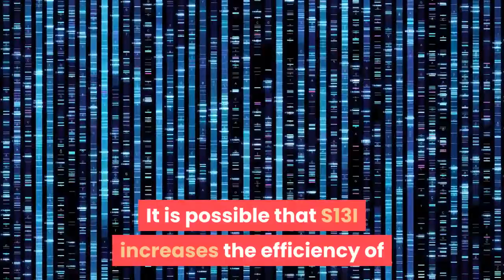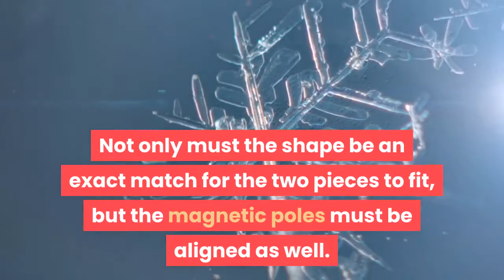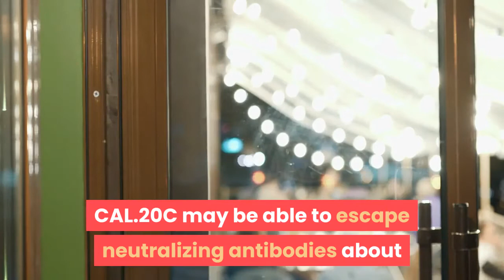Concerns Grow Over The Newly Discovered Southern California Covid 19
The rate at which new variants have appeared over the past few months is alarming. In the past few weeks alone, along with the insurgence of the United Kingdom (B.1.1.7) and South African (B.1.351) variants, more have been identified in Brazil, Ohio, and now California. The increased rates of infection and deaths in Manaus, Brazil, despite prior infections affecting 76% of the population, serve as a warning that a new variant may reinfect a population infected with an earlier strain. A similar situation may be occurring in Southern California. Here we examine their situation in more detail. One of the few vigorous SARS-CoV-2 genome sequencing efforts in the US comes from Cedars Sinai Hospital in Los Angeles. Analyzing countless samples on the lookout for the dangerous emerging variants, researchers found a strain all its own as far back as July. Only a single sample at the time, not much was thought of it. Fast forward to January and the California variant (CAL.20C) accounts for half of the analyzed isolates. CAL.20C has three unique amino acid substitutions in its spike protein. The spike protein is the part of the virus that interacts and locks into proteins from the human host cell, essentially the key to open the host to the virus. Among these are S13I and W152C in the N-terminal domain, and L452R in the receptor-binding domain. It is possible that S13I increases the efficiency of cleavage on the 12 amino-peptide terminal, which may increase the volume of S-protein on the host cell. This would lead to a more infectious virus. Additionally, W152C may boost immune-resistance or N-terminal domain efficiency, or something else. We need more data on these two placements before we can draw definitive conclusions from these two substitutions. The L452R substitution provides a bit clearer insight. The L452R substitutes a hydrophobic amino acid leucine for arginine. Not only is the side chain of the amino acid longer, but it is also positively charged. To understand the relationship between the receptor-binding domain and the ACE2 receptor, think of magnetic puzzle pieces. Not only must the shape be an exact match for the two pieces to fit, but the magnetic poles must be aligned as well. Variation in shape or polarity may affect the fit of the pieces. L452R may improve the fit and charge complementarity of the two pieces. According to preliminary data from the Fred Hutchinson Cancer Research Center, which isolated mutation placements to test for immune escape, a mutation to the 452 placement escaped slightly more than a mutation to the 501 placement. N501Y is commonly attributed to the immune-resistance of B.1.1.7. If this preliminary data is any indicator, CAL.20C may be able to escape neutralizing antibodies about as well as B.1.1.7. Again, more data is needed to draw any conclusions about this emerging variant, but the sooner we know the better.